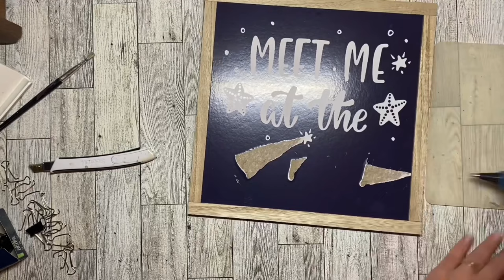Dollar Tree Pegboard - small squares & binder clips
I wasn’t able to locate the pegboard adhesive mounts at any of my local Dollar Tree stores so I came up with a different way to hang the peg boards.

Supplies:

1 - Shore Living decor sign
4 - Square peg boards (small)
8 - binder clips (3/4”)
Dollar Tree wallpaper or contact paper (optional)
Nautical rope
Hi-temp glue gun / glue sticks
Utility knife or scissors

Hooks, shelves, etc for peg board!